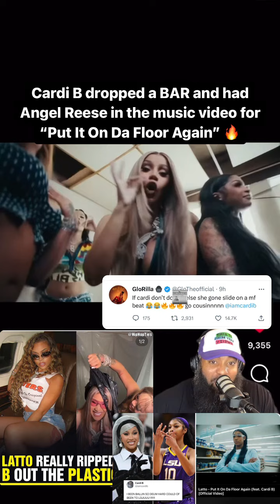Cardi B BAR & had Angel Reese in the music video for “Put It On Da Floor Again”